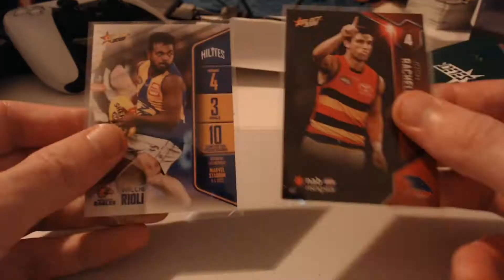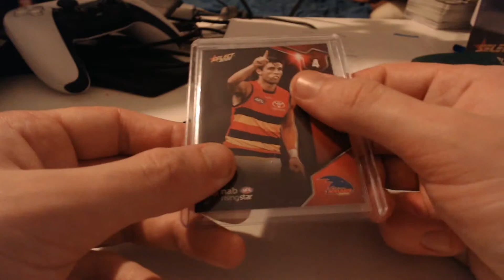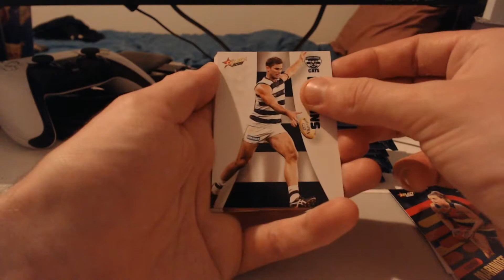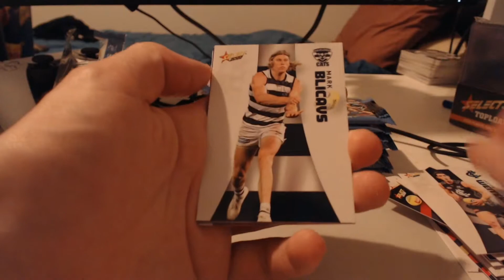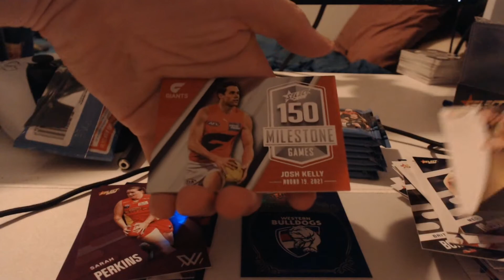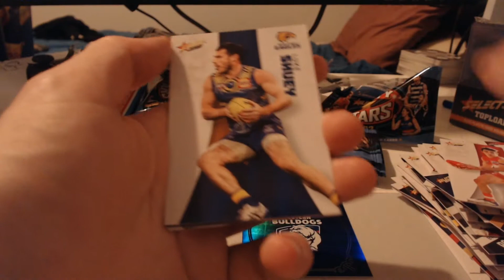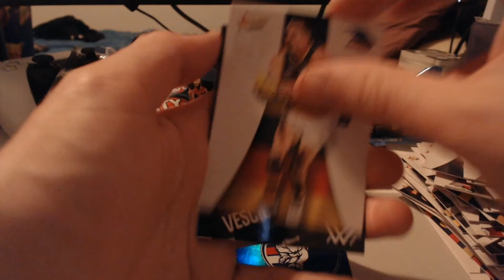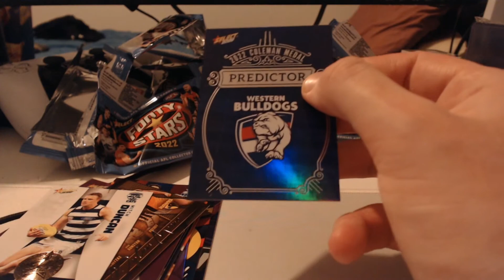GETTING A CASE HIT OUT OF 12 PACKS OF FOOTY STARS! ALSO UNBOXING THE ROUND 4 HILITES!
Hey again everybody, and welcome back to another video! In this one, I'm going to be ripping open 12 more packs of FOOTY STARS 2022! As well as unboxing the Rising Star and Hilite cards for ROUND 4 OF THE AFL SEASON! This week's video is an absolute BANGER with some amazing inserts and numbered cards, and a big 'ol CASE HIT! Week's like this are amazing, as there is so much content to show off, but hopefully you guys enjoy this video as much as I do! If you guys do enjoy this video, be sure to leave a like, and if you really enjoy what you see here today, be sure to subscribe to the channel as well! If you want to get in contact with me personally, or just hit me up for a trade offer, be sure to shoot me a message at: